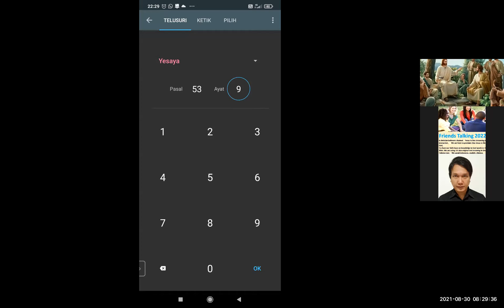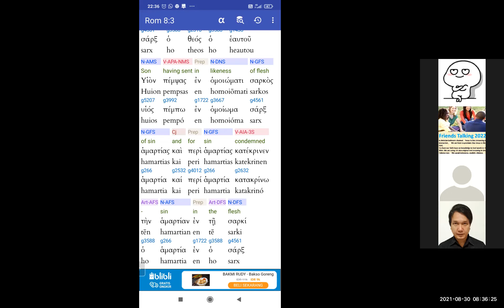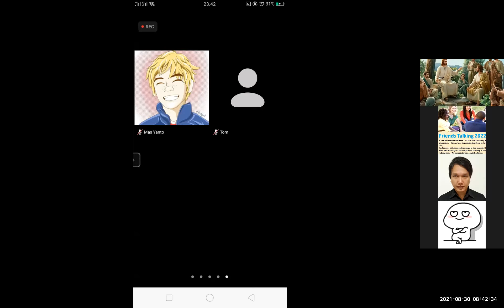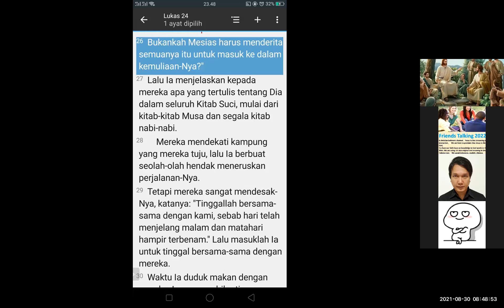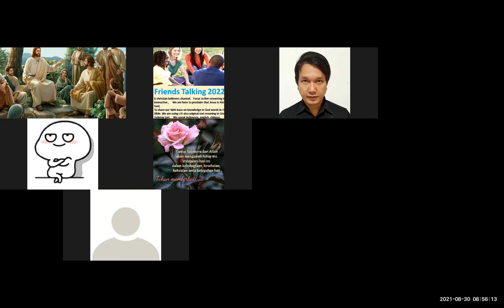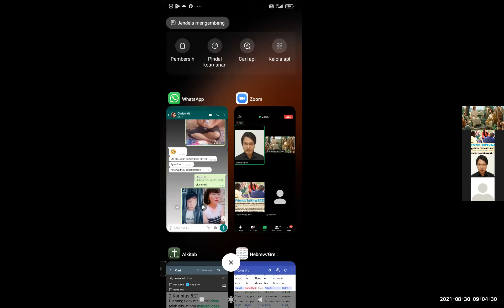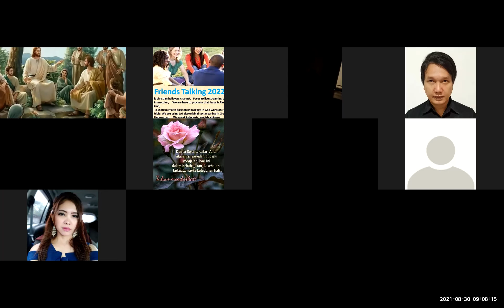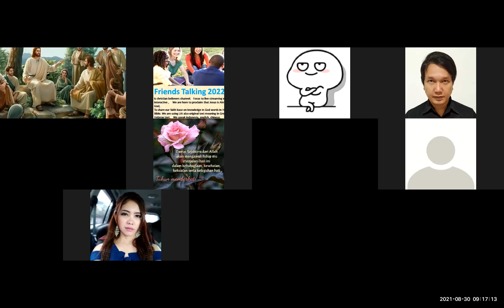DK-048. Yesus Tidak Berdosa VS Yesus Berdosa , Critical Logical Thinking.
Silahkan bergabung  untuk Bertanya, Berdialog, Berdiskusi, Berdebat  dalam platform akal sehat dan empirik, tentang KEBENARAN (term yang Universal Accepted), Masuk di zoom  Friends Talking 2022   klik link ini atau ketikkan  meeting id  dan password berikut:
meeting id 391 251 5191
passcode ft2022
Samuel SIahaan, Lukas Rikardo, Toms Apologet, David G Slayer, Daniel H,  Friends Talking 2022 dkk.
Jujurlah Berbahasa - Reading Comprehension Skills :
Logika
Penalaran Logis
Penalaran Logis Alkitab
Konsekuensi Logis
Konsekuensi Logis Alkitab
Universal Accepted  Terms
No Kontradiksi, No Ambigu,
No Igore ayat
Keilahian Yesus vs
Dosa
Terkutuk